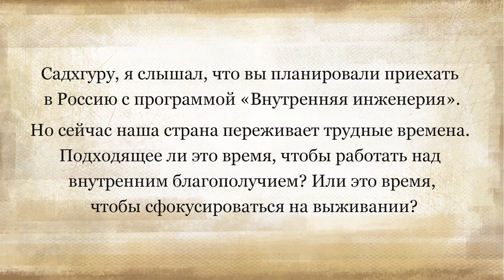топ 10 духовных учителей современности. Анегдот. Садхгуру хочет в Россию Кавказ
Выживать или развиваться? Вопрос из России Для России, как и для многих стран, наступили непростые времена. И многие задаются вопросом — время ли это, чтобы начать  работать над своим внутренним благополучием? Или стоит сфокусироваться на выживании? Смотрите ответ Садхгуру специально для России.

Онлайн-программа «Внутренняя инженерия» бесплатна для медицинских работников и предлагается для всех остальных по новой сниженной стоимости, с дополнительной скидкой 50% до 31 мая. Это предложение от Садхгуру и фонда «Иша» в это непростое время. Кавказ, Псебай. Горы